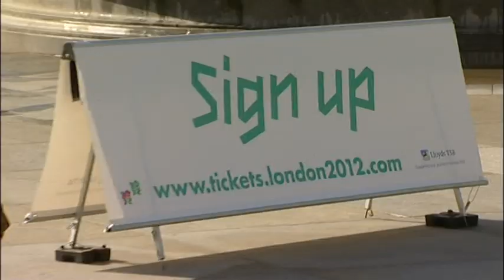London 2012 ticketing sign up launch in Trafalgar Sq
Sign up to be among the first to receive ticketing news for the London 2012 Games

THIS VID: Adrian Chiles and Christine Bleakley from BBC's The One Show are joined by Olympian Christine Ohuruogu and Paralympian Ellie Simmonds for the launch of London 2012 ticketing sign up from Trafalgar Square